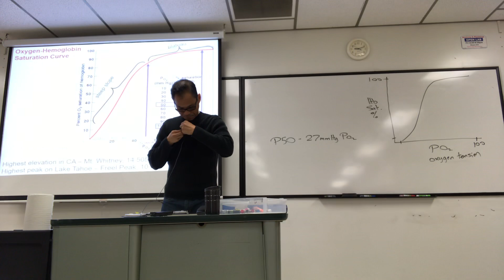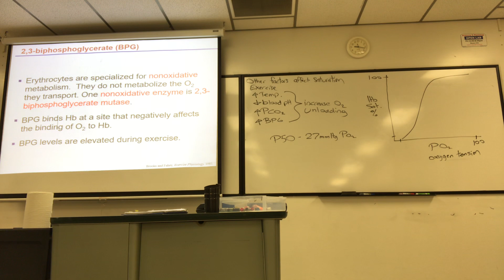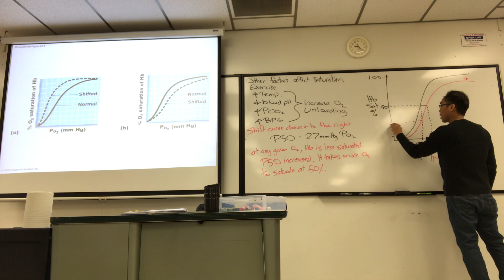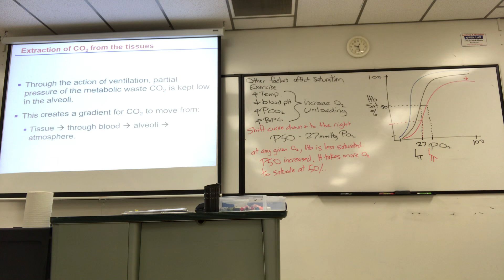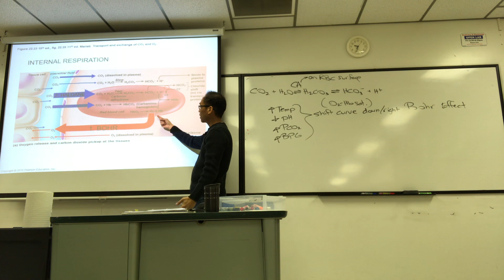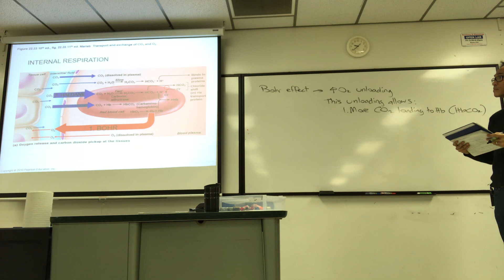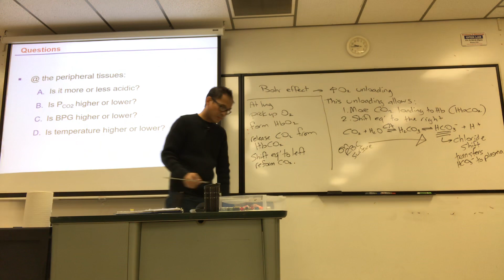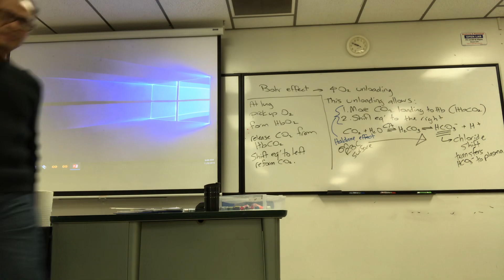FA19 7:30 Lecture 25 part 2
Bohr Haldane effect